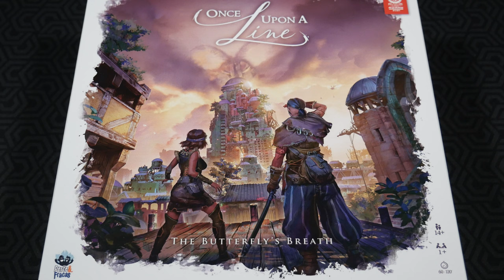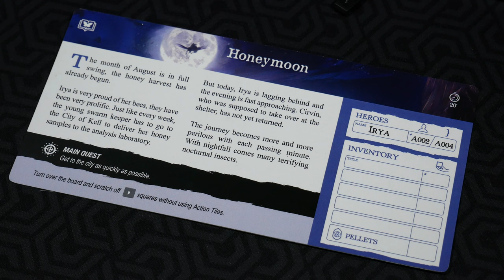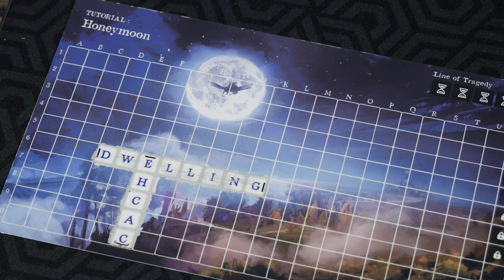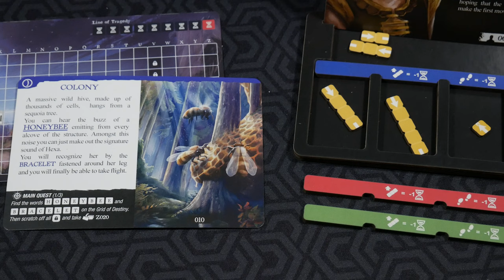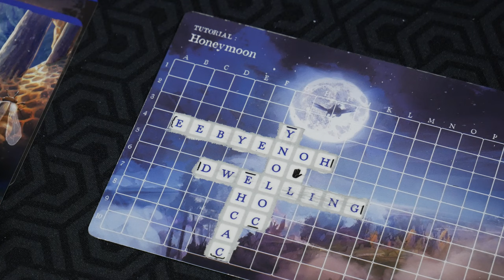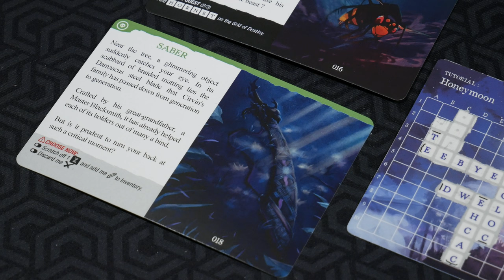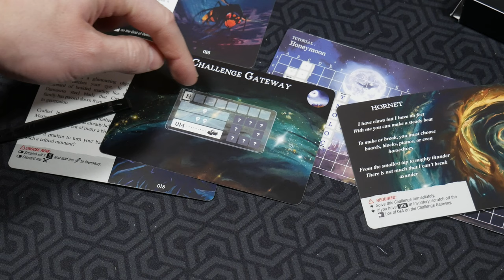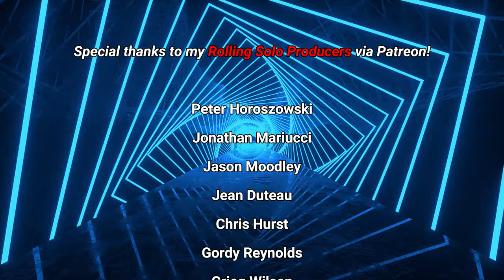Once Upon A Line | Game Overview & Gameplay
Rollers! Let's kick off 2023 with an in-depth look at the 1st scratch off adventure game called Once Upon A Line created by William Aubert, Dan Thouvenot with art by Bastien Boulai, Alexandre Gimbel, Adrien Gion, Romain Mottier ,Vincent Ptitvinc ,Leandro Di Terlizzi, Guillaume "GYAx" Weber and published by Perte & Fracas / Lucky Duck Games!

In this video I'll give you an overview of this game/components and we'll dig right into the tutorial to give you a solid idea how the game operates! Hope this helps you decide on it when it lands on Kickstarter January 17th, 2023. Enjoy my friends! ;D

Intro 0:00
Overview 0:48
Component Overview 2:42
Gameplay 6:33
Conclusion 40:52
Patreon Rolling Solo Producers 41:20

"Since the dawn of time, YOU, the Zephyrhymes, take control of talented beings in order to stop Tragedies that threaten the balance of the universe.

The Butterfly’s Breath
On Earth, in a not as distant future, a pandemic decimated most of the humains, leaving room for insects to become gigantic.
The survivors exploit the insects’ prodigieuse abilities to construct a new world. But all that may soon crumble.

Once Upon a Line is a narrative game played out in chapters. Embody Heros and use their actions to play on a board of scratch off ink. Uncover hidden words and take their corresponding cards. This will reveal the next part of the story as well as new words to find in order to accomplish your mission.
Fully immerse yourself in a personalized adventure
Elude traps (riddles, anagrams, palindromes, ect)
Complete your Quest before scratching off the last square on the Line of Tragedy."